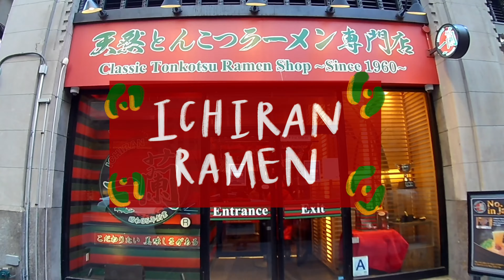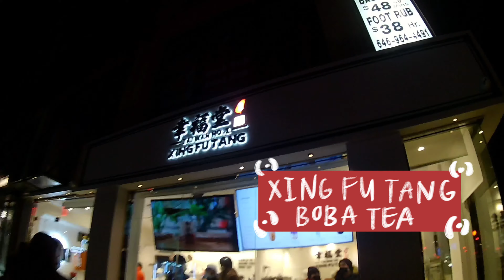EVERYTHING I ATE IN NYC | new york city food vlog january 2022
my first youtube video!! let's manifest more videos in 2022